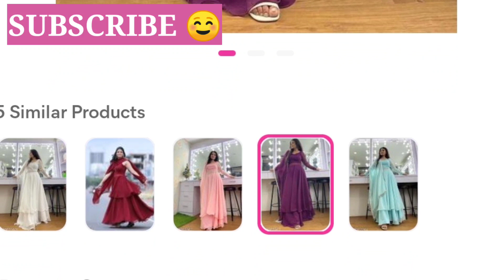meesho stylish dress 😎